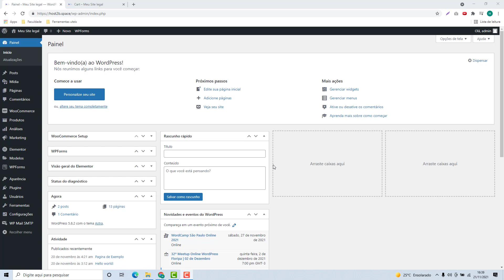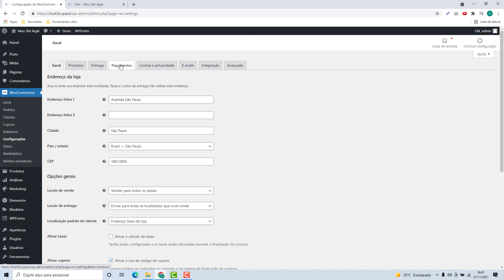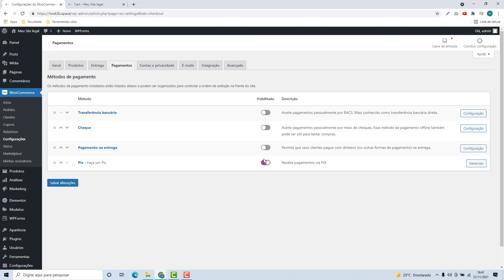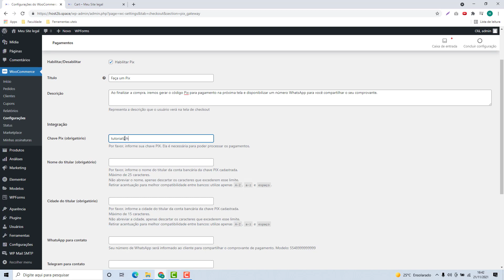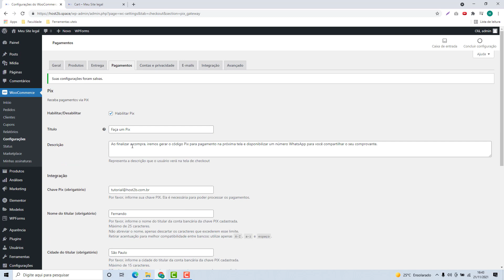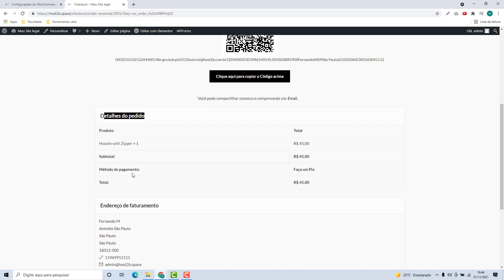Como configurar o Pagamento por PIX no WordPress na Namecheap (Rápido e Fácil) 2022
Aprenda Como configurar o Pagamento por PIX no WordPress na Namecheap facilmente e em poucos minutos